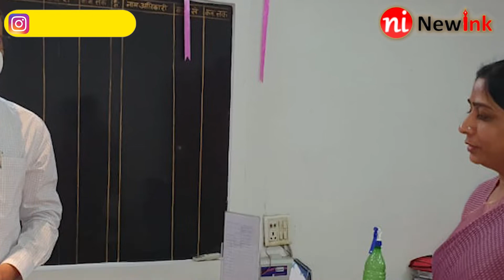UP : पूर्व सांसद Dharmendra Yadav ने BJP नेता के खिलाफ Highcourt में दाखिल Election याचिका ली वापस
uttarpradesh : पूर्व सांसद Dharmendra Yadav ने BJP नेता के खिलाफ Highcourt में दाखिल Election याचिका ली वापस

ABOUT NEW INK

NewInk is the india's first & largest political And campus news platform.

We aim to make political/campus issues easier to digest and fun to discuss- especially for the digital generation.We are equal opportunity offenders who believe that all political parties are same and the citizenry MUST QUESTION EVERYTHING AND EVERY ONE to safeguard  the interests of the county and democracy.

The channel in primarily driven by paying members on Patron & YouTube – Do join if you can for exclusive content and chats.